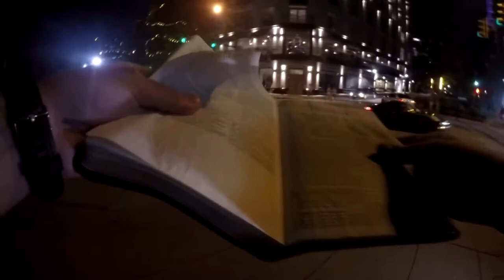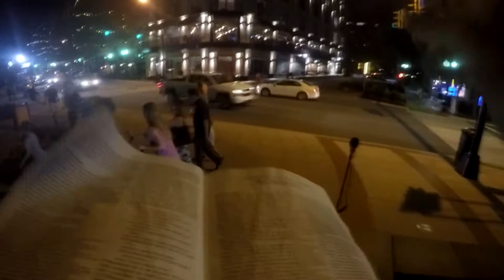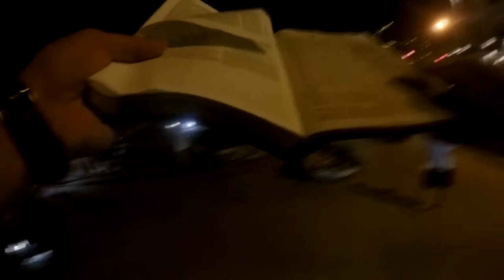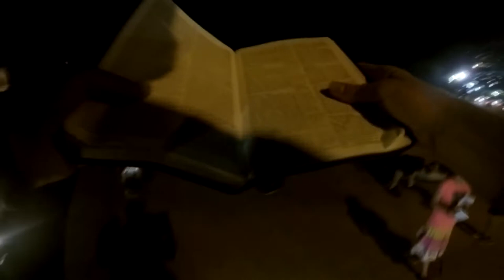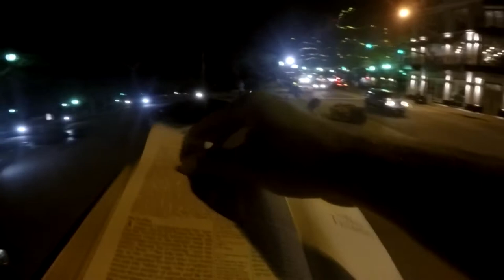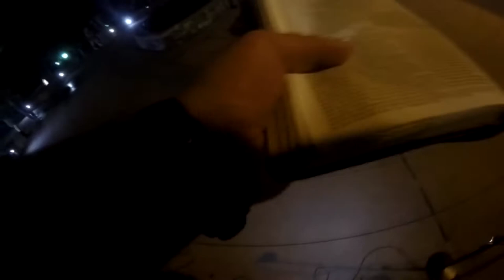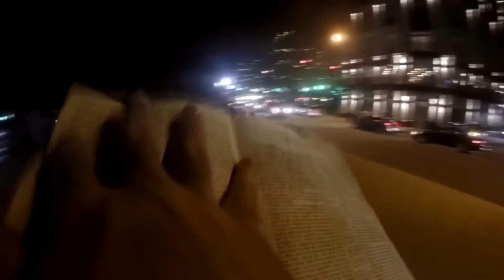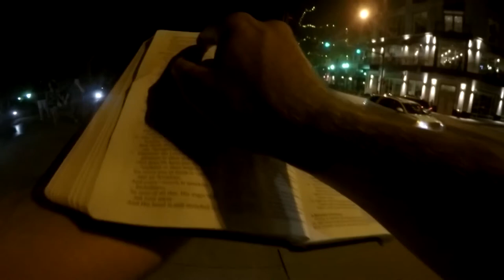Nighttime Gospel Preaching From Romans 1